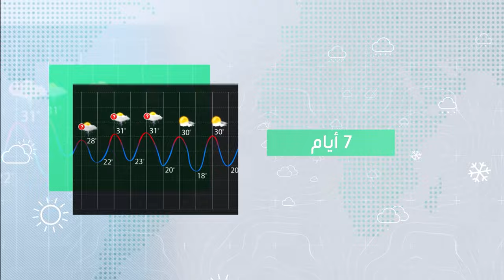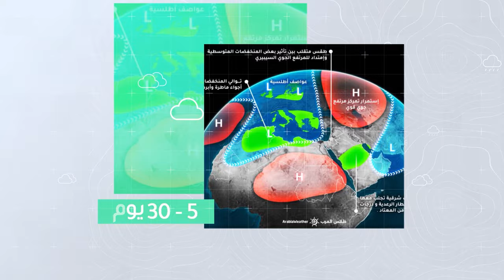السعودية النشرة الأسبوعية | احتمال هطول أمطار محلية محدودة جنوب غرب المملكة | الاحد 14-1-2024